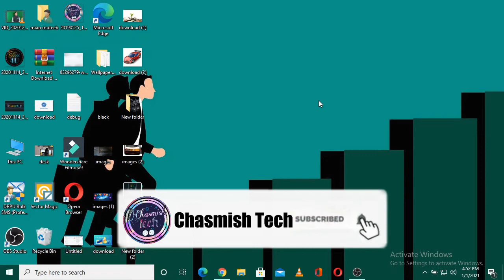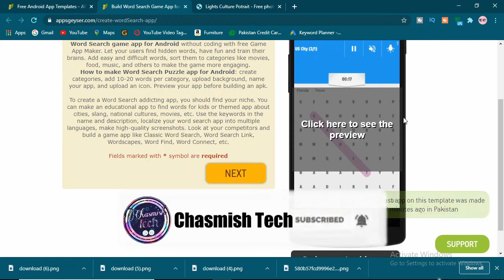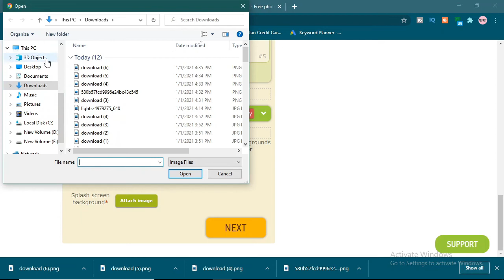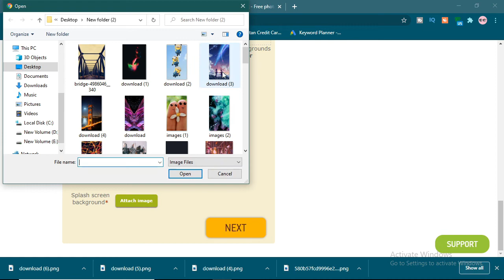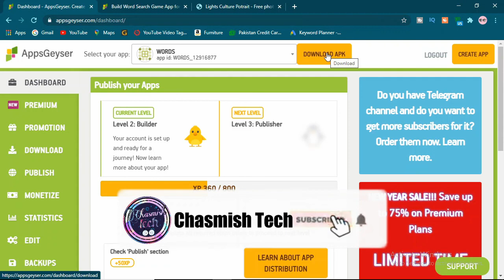How To Make Words Matching Game Free Without Coding || Make Game With No Programming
In this Video I will Tell You How To Make Words Matching Game Free Without Coding || Make Game With No Programming. I will tell you how to create Android game without programming. It is very easy and simple method for create Android game without coding with easy steps For earn money online So please watch this video complete... thanks

About:

How To Make Words Matching Game Free Without Coding
Android game
Game maker free without coding
App maker without coding
How to make a game without coding
How to make without programming
How to make game without programming for earning
How to earn money through Android game
Make games without code
How to make a video game without coding for free
How to make English words game without programming
Android game maker free
Creating Games without writing a single line of code
Chasmish tech